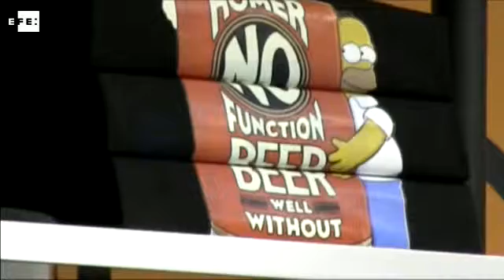Primeira loja do mundo dedicada aos Simpsons abre em Pequim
Pequim (China), 20 mai (EFE) (Imagens: Antonio Broto) .=. Um "donut" rosa com cobertura, como os que Homer Simpson gosta de comer, dá as boas-vindas na primeira loja do mundo - segundo confirma a produtora da famosa série televisiva - dedicada à família de Springfield, que vem funcionando há alguns dias em Pequim.

A loja se encontra na rua central de Sanlitun, uma das "mecas" comerciais da capital chinesa, onde compartilha espaço com as principais marcas de moda de luxo internacionais. O estabelecimento vende roupas estampadas com imagens de Homer, Bart, Marge, Lisa e Maggie Simpson.

wdc IMAGENS EFE. EFE TV - São Paulo - 16:20 GMT. Tags: simpsons,loja,homer,bart,china,pequim,efe.